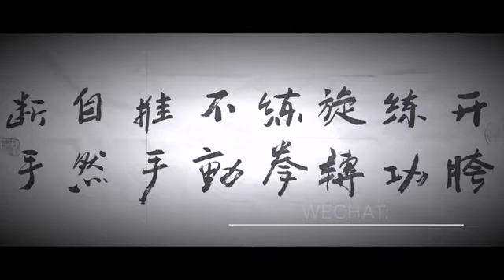Shanghai (Hong Kong) Chen Zhonghua Taiji Academy I 上海（香港）陳中華太極館